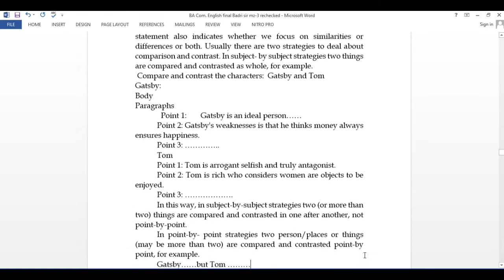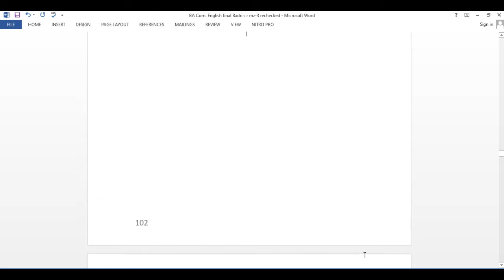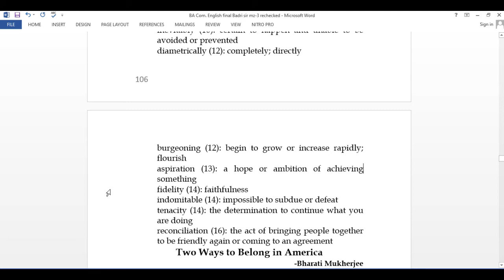Summary of Grant and Lee: A Study of Contrast Comparison and Contrast Essay Com. English B.A.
Final English Guru
कक्षा १२ को अन्य video हरु हेर्न नछुटाउनु होस् /

Com. English B.A. First Year Basic Stages of Writing An Overview to The Writing Process Patterns for College Writing English Guru How to teach from Online Tuition at Your Home यदी तपाई घरमै बसेर बि. ए. Compulsory English को tuition जस्तै क्लास  लिन चाहनुहुन्छ भने यो channel लाई Subscribe गर्नुहोस र share गर्नुहोस , जसले गर्दा घरमै बसेर अध्ययन गर्न सजिलो हुनेछ , यदी तपाईले यो video राम्रोसँग बुझ्नुभएन भने यो भन्दा अघि वा पछीको video हेर्नुहोला.

B. A. Compulsory English
Patterns for College Writing
: an Overview to the Writing Process
Basic Stages of Writing Process
BSW Compulsory English